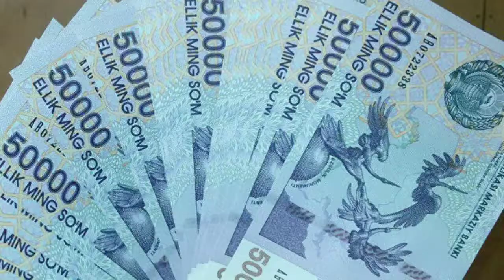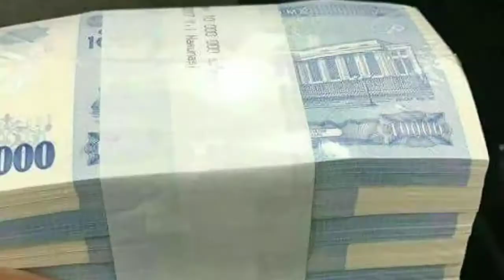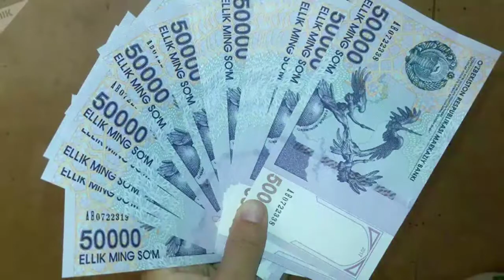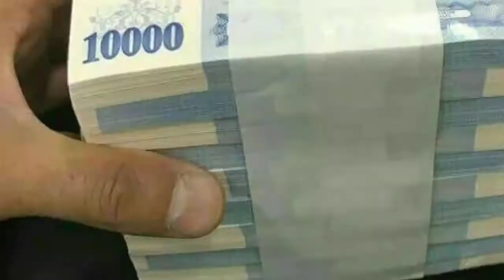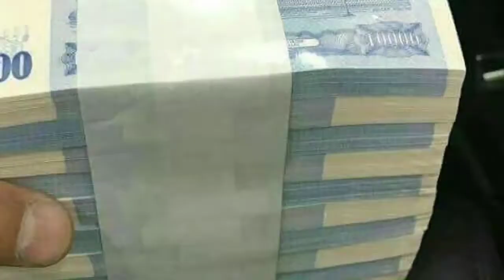“Ўқиш учун контракт тўлови 1,5–2 миллион сўм”(!?)